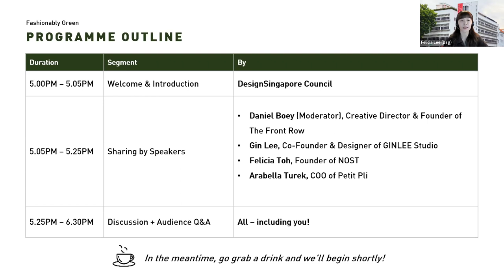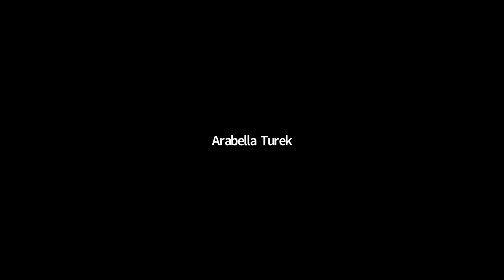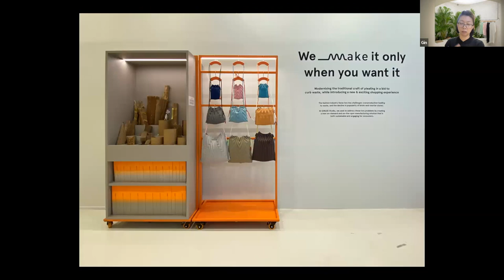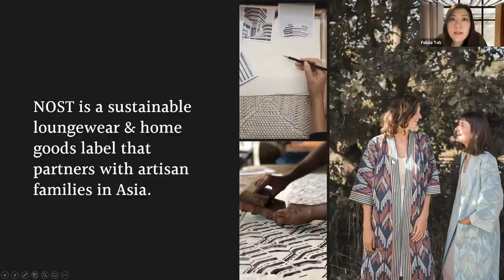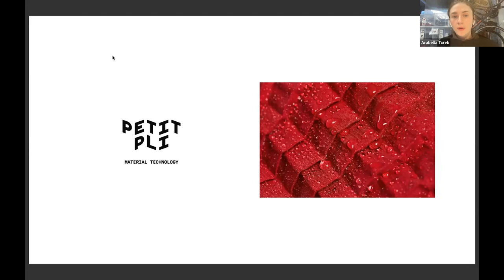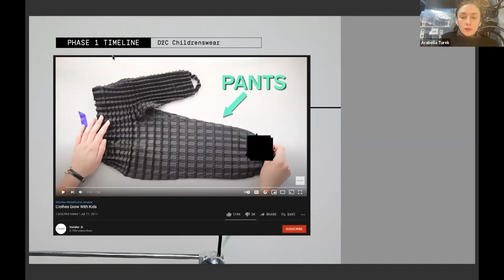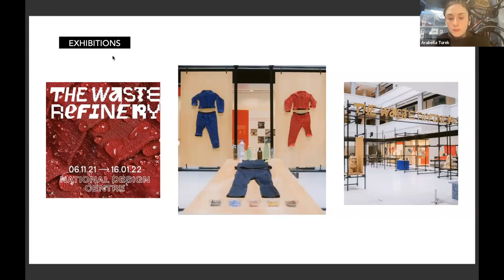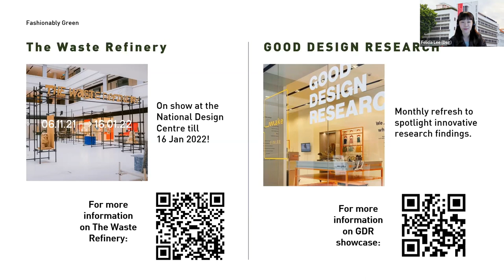WEBINAR: Fashionably Green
Discover how fashion designers have been playing their part in transforming the fashion industry into a more sustainable one!

What if clothes can grow to fit our body shapes? What if the fabrics that we don can be woven from plastic bottles and agricultural by-products? What if garments and accessories can be made in the retail stores only when we want them?

Join fashion labels GINLEE STUDIO, NOST and Petit Pli in a discourse moderated by Daniel Boey to see how they have been playing their part in transforming the fashion industry into a more sustainable one.

This webinar is presented by DesignSingapore Council and supported by the National Design Centre.